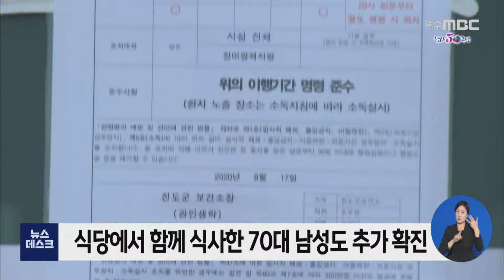진도에서 확진자 잇따라 발생.. 전남도 '긴장' - R (200818화/뉴스데스크)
◀ＡＮＣ▶
 진도에서 첫 코로나19 확진자가 발생하면서
우려했던 지역감염까지 나타나고 있습니다.

 순복음교회 교인과 같은 비행기를 탔던
60대 남성이 확진된데 이어
이 남성과 함께 식사를 한 70대 남성까지
추가로 양성 판정을 받았습니다.

           ◀ＥＮＤ▶
           ◀ＶＣＲ▶

 어젯밤(17) 60대 주민이 코로나19로
확진된 진도군의 한 마을.

 방역 소독이 이뤄졌고,
마을 전체의 출입이 통제됐습니다.

 이 확진자는 지난 12일 순복음교회 교인인
김포 70번째 확진자가 탔던 제주-김포행
비행기 내에서 감염된 것으로 파악됐습니다.

        ◀ＳＹＮ▶ 마을 주민
"주민들 어젯밤에 검사를 했거든요.
전부 불안하고 그렇지 않겠어요?
긴장만 하고 있죠."

(S.U) 섬 출입구인 진도대교에서
24시간 발열체크를 하며 코로나19 청정지역을
유지해왔지만, 이번 교회발 재유행에
뚫린 겁니다.

 [반투명] 이 남성은 진도 자택으로 온
지난 13일부터 닷새 동안 일상 생활을 한 탓에 70여 명이 직간접 접촉자로 분류돼
검사를 받았습니다.

 대부분 음성 판정을 받았지만,
지난 15일 의신면 식당에서 함께 식사를 한
70대 남성이 양성으로 추가 판정됐습니다.

           ◀ＩＮＴ▶ 김영록 전남도지사
"추가로 확인되는 접촉자에 대해서도 신속히
격리 조치해서 지역사회 감염의 연결고리를
차단하는데 최선의 노력을 (다하겠습니다.)"

 전라남도는 재확산이 시작된
수도권 교회와 광복절 집회, 광주 유흥주점
방문자들에게 진단검사를 의무로 받으라는
긴급 행정명령을 발동했습니다.

 이와 관련해 130여 명이 진단검사를 받았고
64명이 음성 판정을 받았습니다.

 확진자가 발생한 진도에서는
21일까지 등교 대신 원격수업을 하기로 한
가운데, 전라남도교육청은
학교내 발생이 아닌 만큼 진도군을 제외한
다른 지역은 정상 등교를 권고했습니다.